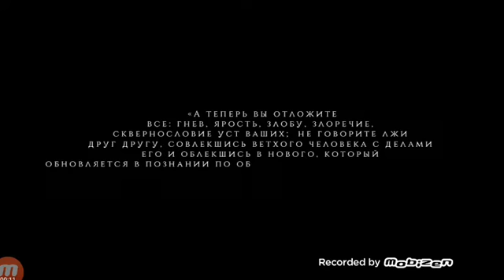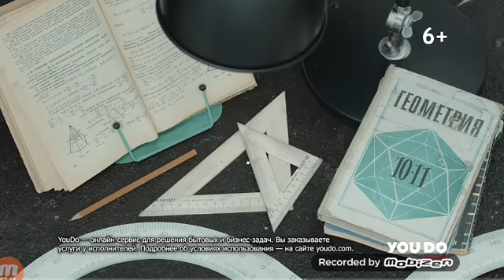video. ПРИМЕРА-Новый клип Егор Крид (СЛУХИ)